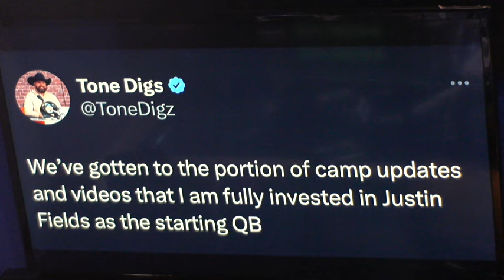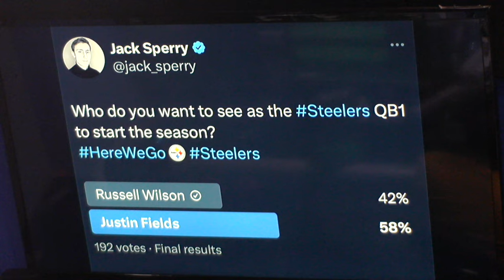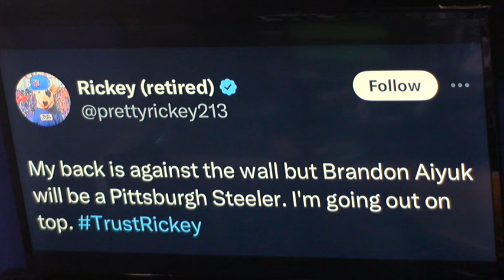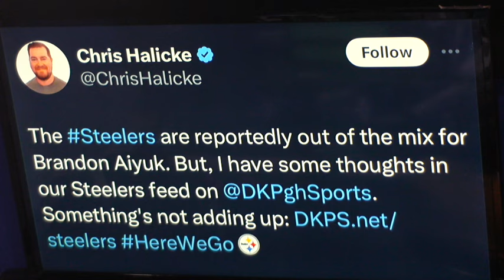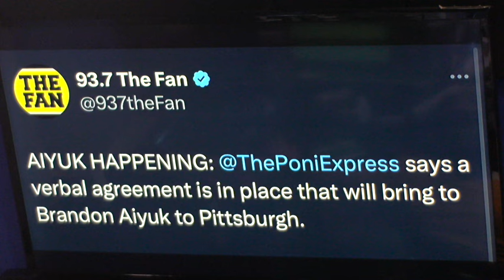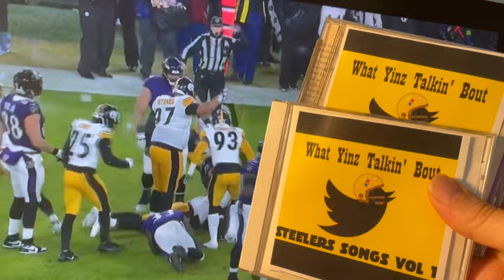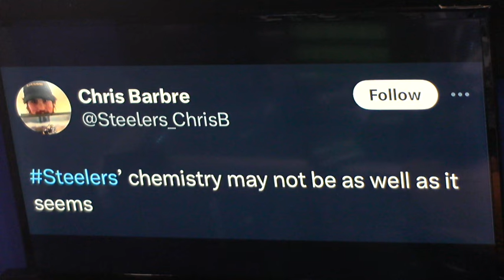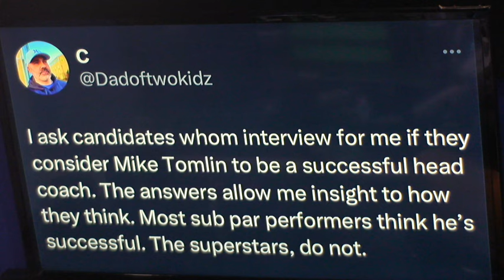"Behind the Yoi" author Dan Joseph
Today we welcome author Dan Joseph, who wrote the new book "Behind the Yoi" about Pittsburgh Steelers broadcaster Myron Cope. We'll learn hope Cope became the voice of the Steelers, why he was one of the only people to become close with coach Chuck Noll, and more.
Plus, there's a growing number of voices calling for Justin Fields to be QB1.
And the Brandon Aiyuk reports are getting more and more ridiculous. We break down who claims to have sources, and whose reports have already got it wrong.
What Yinz Talkin' Bout is the conversation about the Steelers social media conversation, exposing the week's hottest and most toxic takes. Hosted by Kyle Chrise and Greg Benevent